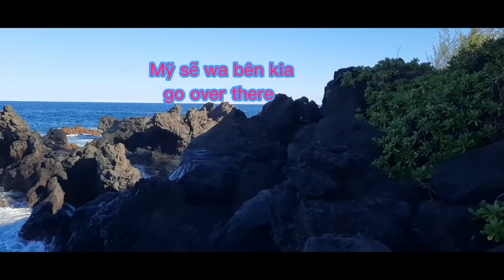Đi Câu Cá